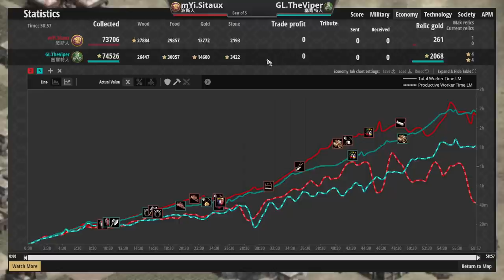波斯封建大戰力阻賽爾特直城僧投戰術，Viper賽爾特最坦攻城器378血量衝車無情都更！ 波斯vs賽爾特 2600＋ 【世紀帝國2決定版&Age2】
▲顯卡好像快爆了，錄到一半開始跳針中斷錄影，求贊助顯卡(?